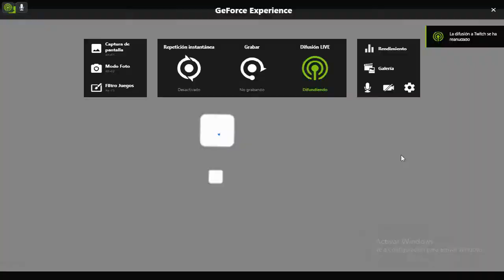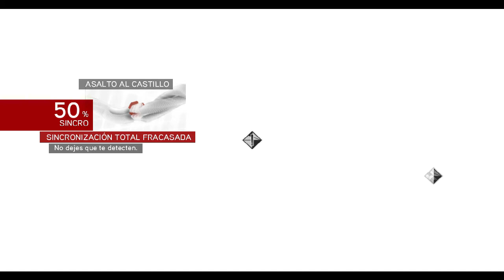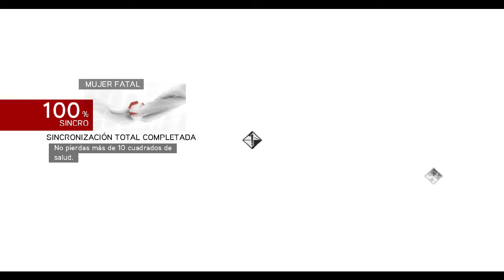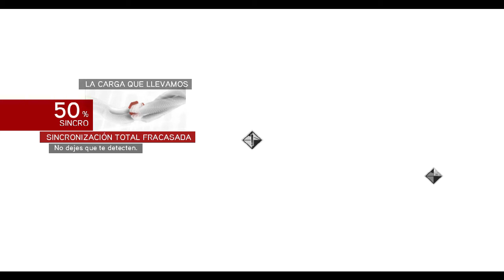assassin's creed la hermandad #4 secuencia 4 con misiones secundarias y rescatando a caterina sforza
holis chi@s en el video de hoy nos centraremos en hacer misiones secundarias y alguna principal en la cual ayudamos a caterina sforza a escapar del castillo de san Angelo y luego revivimos la historia de amor con cristina el antiguo amor de ezio.

MI CANAL DE FACEBOOK GAMING:
fb.gg/Saritagamer27